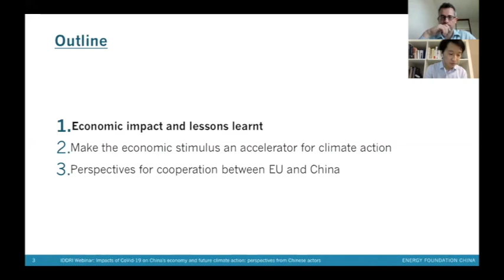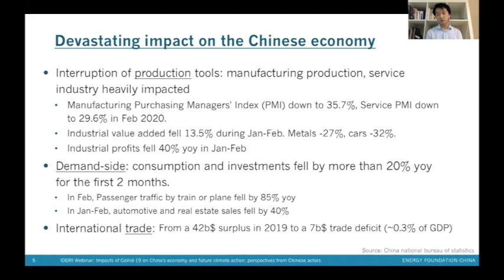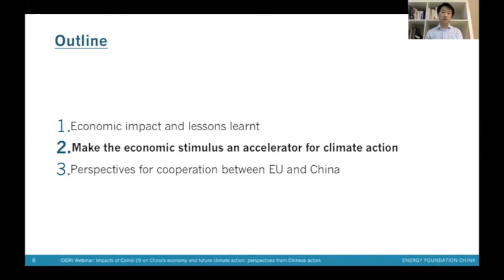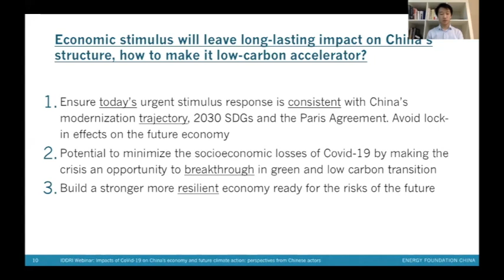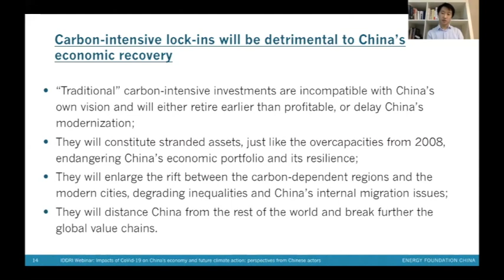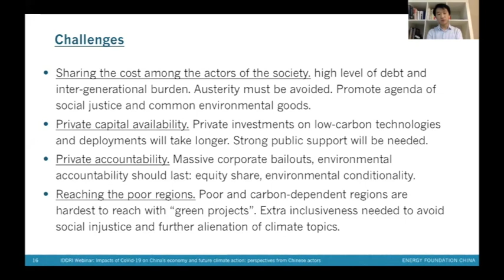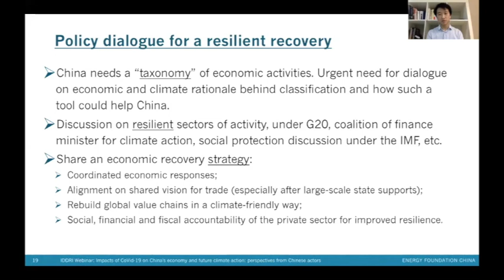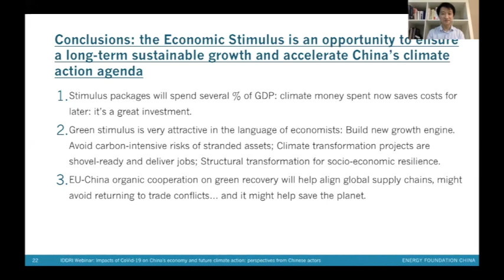Impacts of CoVid-19 on China's economy and future climate action